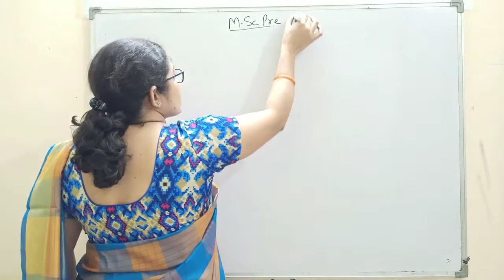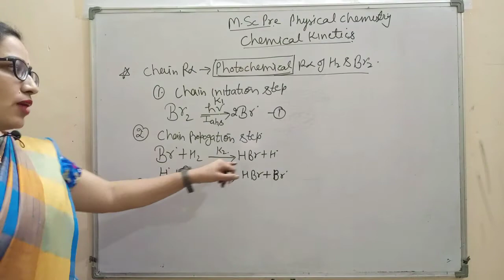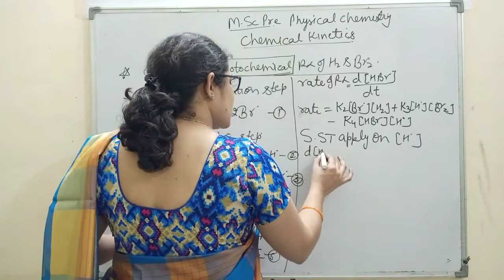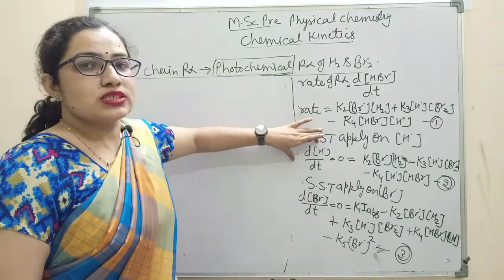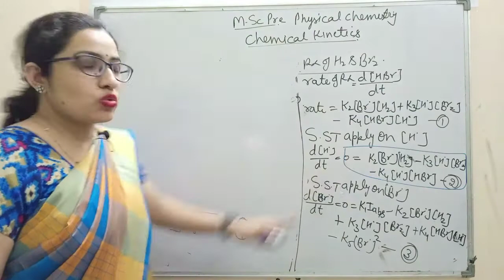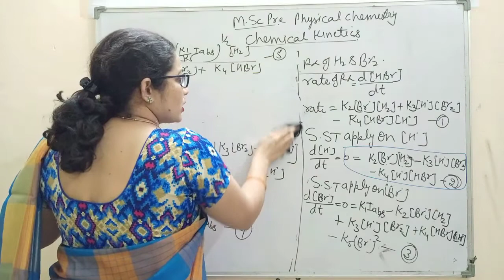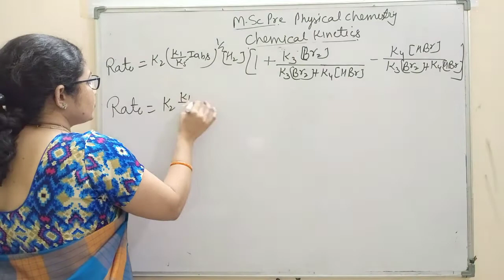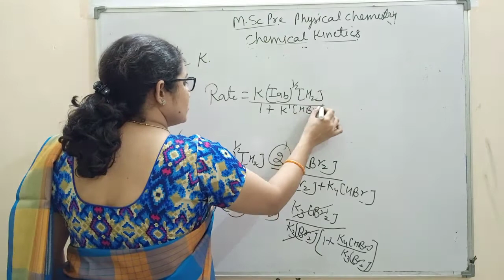M.Sc pre online class|Chemical Kinetics|Chain Reaction Part-4|photo Chemical Reaction of H2 and Br2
M.Sc previous online free classes | Chemical Kinetics | Chain Reaction Part-4 | Photo Chemical Reaction of H2 and Br2 | Physical chemistry by dr Sudesh Choudhary

Friends es Channel pr aapko Easy tarike se Sare Chemistry se related Topics Padhaye Jayenge. Agar aap  Comptition Exam on ki Preparation Kr Rahe he to Chemistry se related Question Bhi Solve Karwaye Jayenge.